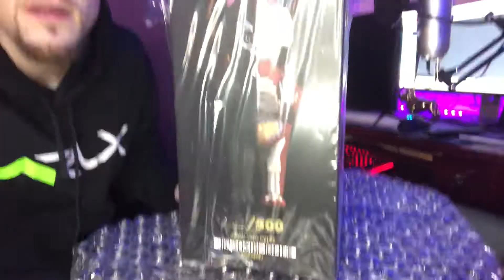RipnDip Jermal Vinyl Figure UNBOXING!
Quick unboxing and glimpse of the New Ripndip Jermal figure. What to expect inside the box?

Music beat credit
Trap Bells instrum- WadezWrld